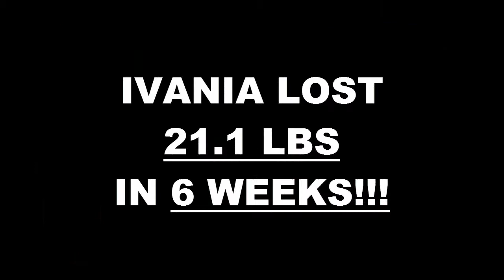Chino Hills Fitness 6 Week Challenge Result - Ivania Perez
We will now check the result of Ivania's 6 week weight loss challenge!